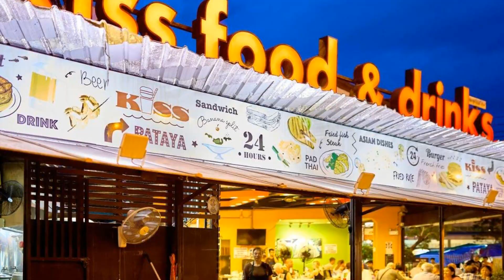VIEW TALAY VILLAs POOL 46, JOMTIEN BEACH, PATTAYA, Jomtien Beach, Thailand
About Property:
Boasting air-conditioned accommodation with a private pool, garden view and a patio, VIEW TALAY VILLAs POOL 46, JOMTIEN BEACH, PATTAYA is set in Jomtien Beach. Featuring a garden, the villa is close to several noted attractions, around 1.2 km from Dongtan Beach and around 1.7 km from Jomtien Beach. Offering free WiFi throughout the property, the non-smoking villa features an indoor pool.

The villa with a terrace and pool views has 1 bedroom, a living room, a flat-screen TV, an equipped...
Property Type: Hotel
Address: 404/46 Moo 12, Jomtien Second Road, 20150 Jomtien Beach, Thailand
Searching For
1. VIEW TALAY VILLAs POOL 46 - JOMTIEN BEACH - PATTAYA - Jomtien Beach - Thailand
2. VIEW TALAY VILLAs POOL 46 - JOMTIEN BEACH - PATTAYA - Jomtien Beach - Thailand Address
3. VIEW TALAY VILLAs POOL 46 - JOMTIEN BEACH - PATTAYA - Jomtien Beach - Thailand Rooms
4. VIEW TALAY VILLAs POOL 46 - JOMTIEN BEACH - PATTAYA - Jomtien Beach - Thailand Amenities
5. VIEW TALAY VILLAs POOL 46 - JOMTIEN BEACH - PATTAYA - Jomtien Beach - Thailand Offers and Deals
Audio Credit:
Track Title: Reasons To Hope
Artist: Reed Mathis